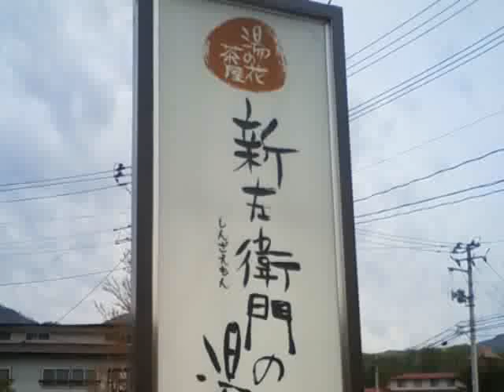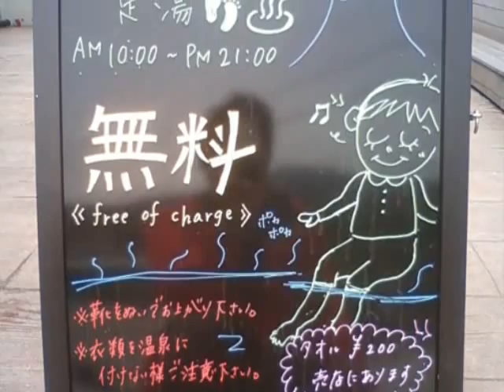蔵王の湯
久々に蔵王の湯に浸かりに行ってきました